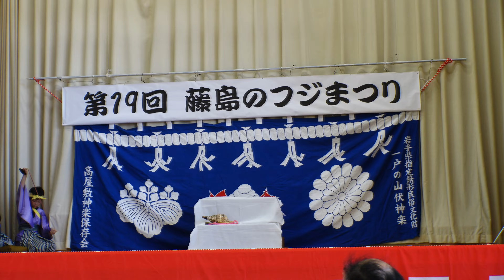２０２４高屋敷神楽「権現舞」（小鳥谷藤島のフジまつり））